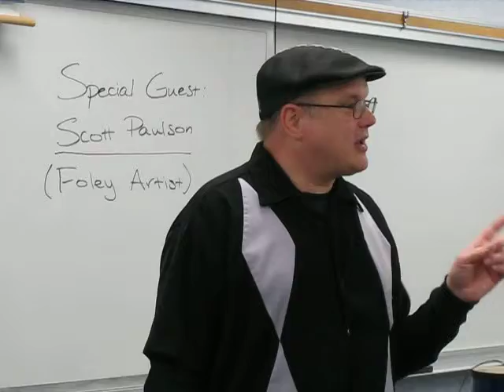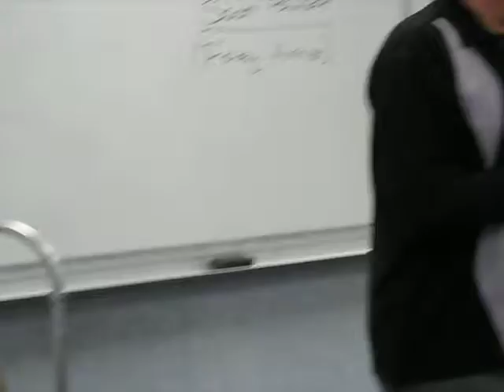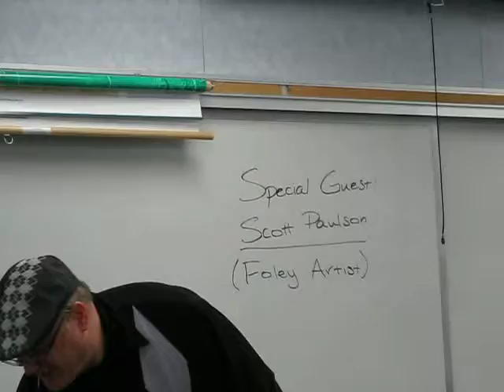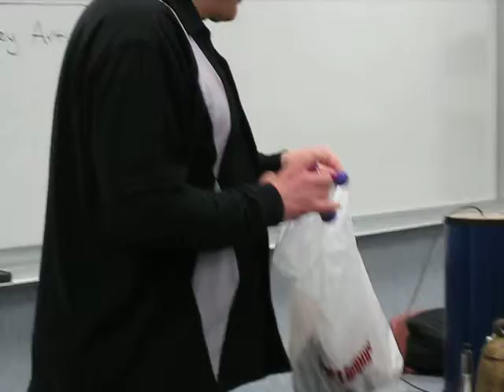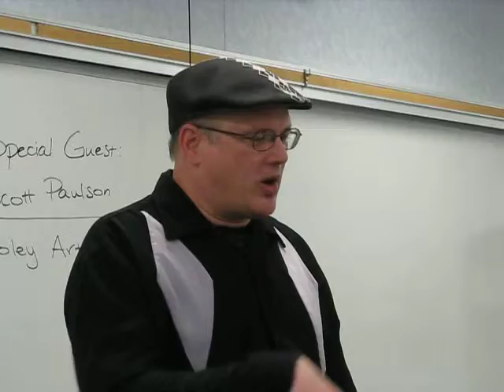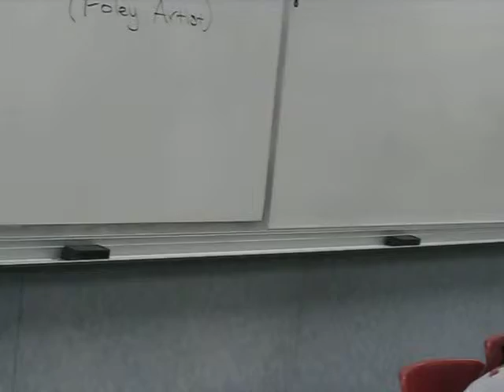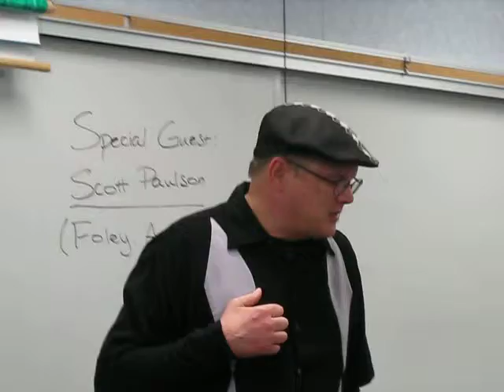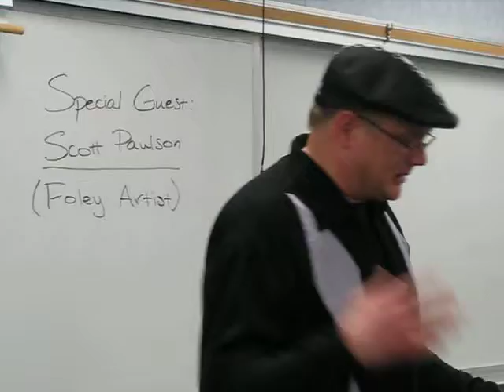SFX Demonstration for Impact of Radio Class, FALL 2010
The Impact of Radio on Our Lives is a course especially for older adults offered at MiraCosta College. In this video, special guest artist Scott Paulson gives a sound effects demonstration to the class in preparation for our production of "It's a Wonderful Life: A Live Radio Play" (FALL 2010)

(Instructor: Sherri Allen)

Featuring:
Jerry Carp, Lois Daris, Nee Howard, Lisa Illianna, Ruth Kadison, Jordan Lawson, Evelyn Lipson, Don & Sandra Loundy, Ben Scott, Dwight Smart, Bonnie Smigel, and Joanna Vidito